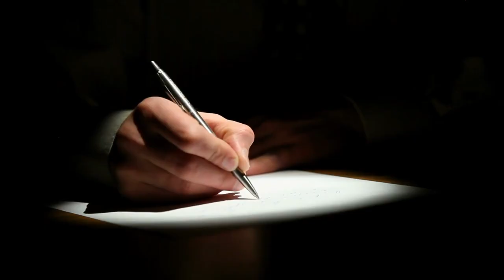How Much Does It Cost To Live In Windsor Ontario (2023)? Is It Worth It?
In this video I give you a breakdown of the Cost of Living in WINDSOR, ONTARIO (2023).

In this video, we dive into the monthly expenses of the costs associated with living for renters and home owners in Windsor, Ontario. These costs vary according to the number of people residing in the house and whether it is a family, or a single person or even multiple families under one roof. We take a trip from the cost of paying for the mortgage of the house itself to nitty gritties such as the phone bill, miscellaneous expenses, etc etc.

To be honest, it can get extremely expensive to live in Canada but I also explain on how to minimize these costs by simple solutions such as househacking and living within your means. There is absolutely no need to buy a car or a house if your income doesn't match your expenses and the sooner everyone understands it, the sooner everyone can see growth in their financial situation

TIMESTAMPS

00:00 - Introduction
00:49 - The cost of living in Canada has risen!
02:01 - Cost of the house for renters and homeowners
05:12 - Cost of paying for a car
06:53 - Cost of groceries for families and single people
08:05 - Cost of the phone bill for a single person and a family
08:42 - Miscellaneous expenses for health
09:06 - Total cost of living in Windsor, Ontario in 2023
09:21 - Important tips to attain financial freedom
10:38 - Conclusion